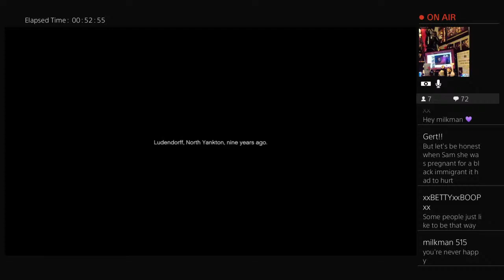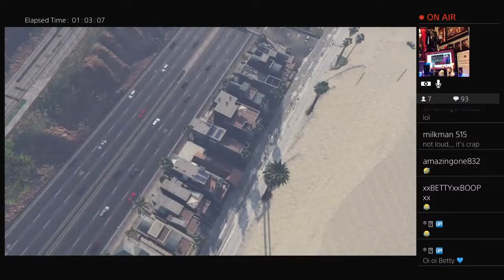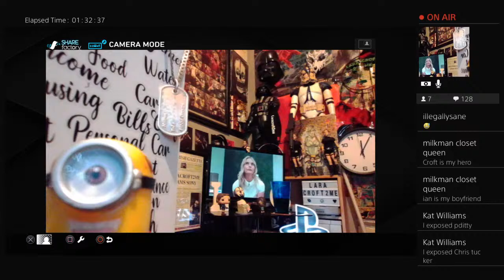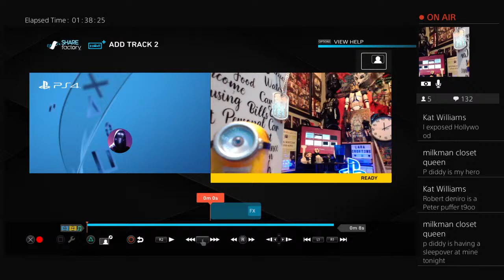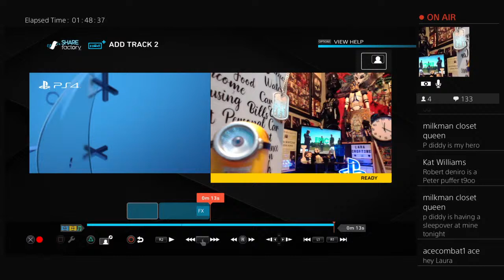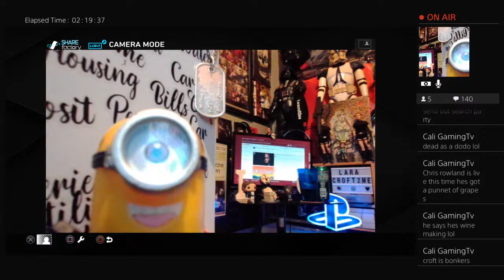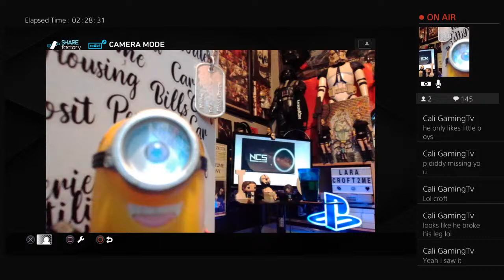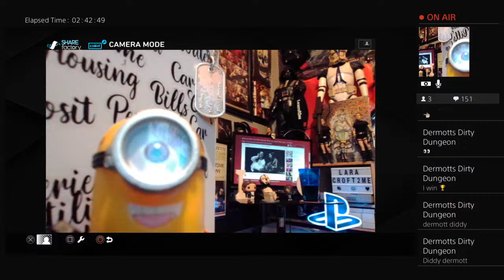1 man's obsession with crofty lol